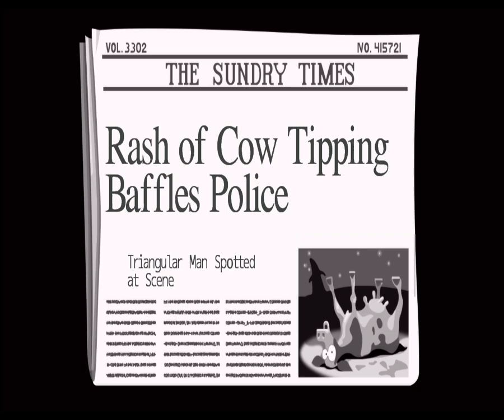Day of the Tentacle part 3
Bernard meets Dwayne the inventor
Finding green tentacle
Weird Ed Edison and his stamp collection